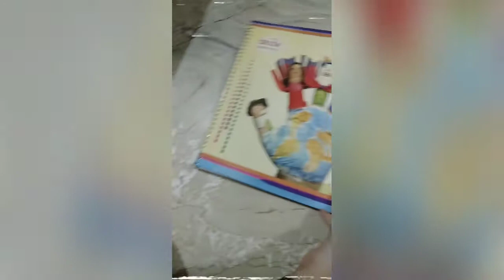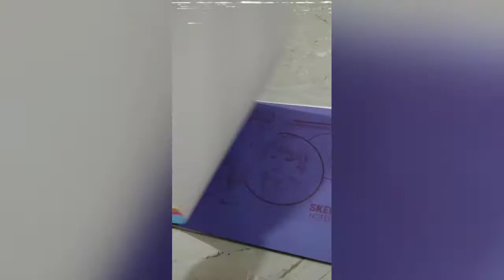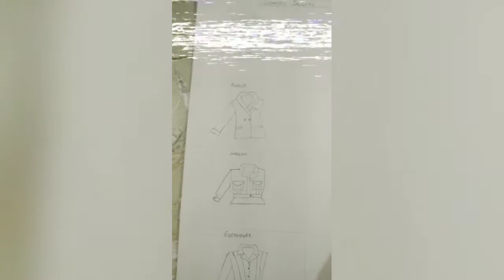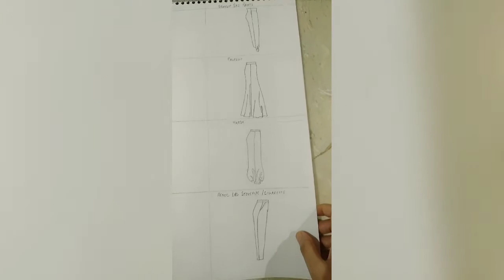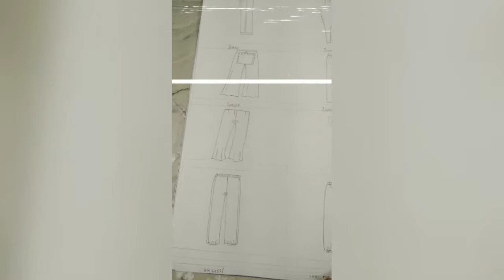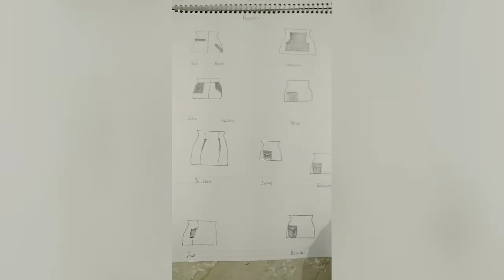TYPES OF DESIGNS FOR ALL IN ONE || PANTS ||SLEEVES || NECK LINES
HEY FRIENDS,
MY NAME IS CHHAMA RAI AND I AM FASHION DESIGNER .DESIGN BY CHHAMA RAI

HELLO DOSTO ,
 You tube ek aisi cheez hai jha p ap apne hunar ko apne talent ko bakhubi s duniya valo k sath share kar skte hai or apne talent ko bi dikha skte hai  vo bi bina problem k ap yha p apne vlogs dal skte hai apne life ka story bi dal skte hai infect ap apne career is related cheez bi dal skte ho or yha comedy fun love sb kuch ap yha p share kar skte ho  hummara ye duniya ka second search engine optimization hai jhs p ap kuch bi search kro apko sb kuch mil skta hai
                                             is lie mai khi or jane s acha apna talent ya apni education yha p aplog k sath share karna chahti hun toh ap log please mere channel ko jrur subscribe kre or dekhe thanku..

            On this video is recommended for you  this video is basically for you this video is types of design like neck line and pants , armholes design and aise or bi cheez hai jo apko kafii jadaa helpfull hai ek fashion designer k lie so friends keep watching my video and don't forget to subscribe my channel ..

✓HISTORY OF FASHION
Fashion design is generally considered to have started in the 19th century with Charles Frederick Worth who was the first designer to have his label sewn into the garments that he created.

✓FASHION DESIGNER
Fashion designers attempt to design clothes which are functional as well as aesthetically pleasing. They consider who is likely to wear a garment and the situations in which it will be worn, and they work within a wide range of materials, colors, patterns and styles

OTHER QUERIES
↪ PANTS DESIGNS
↪ NECK LINE DESIGN
↪ DRESSES DESIGN
↪ SHOES DESIGN
↪SLEEVES DESIGN
↪ CLUTCH DESIGNS
↪BAGS
↪ JACKETS
↪ JACKETS
↪BLOUSES DESIGN
↪HEELS DESIGN
↪COAT
↪PROJECT
↪HOW TO CREATE PROJECTS
↪MAKING FILE
↪USES OF TRIMS
↪USES OF ACCESSORIES
↪ FILE
↪BUNCH OF TRIMS AND ACCESSORIES
↪HOW TO PASTE
 ↪DETAILING
↪MAKING MASK
↪ FABRIC
↪ NAME OF FABRIC
↪VARIETIES OF FABRIC
↪ TYPES OF FABRIC
↪DETAILS OF FABRIC
↪ COLOUR FULL FBARIC
↪ HOW TO DESIGN IN FBARIC
 ↪WHERE YOU BUY FABRIC
 ↪HOW TO CREATE BOOK
 ↪HOW TO CREATE FABRIC BOOK
↪WHERE YOU BUY BOOK
 ↪COLLEGE WORK
↪COLLEGE PROJECT
↪HOW TO DESIGN OFF SHOULDER DRESS
↪ HOW TO SKETCHES  EYES STEP BY STEP
↪ HOW TO SKETCHES LIPS STEP BY STEP
↪ HOW TO DRAW SIMPLE BRIDAL GOWN WITH BEST COLOUR
↪HOW TO DRAW BEST DRESSES
↪  FASHION ILLUSTRATION
↪  FASHION DESIGNER
↪ FASHION DESIGN
↪ ILLUSTRATION
↪  FASHION DESIGNING FROM HOME
↪  FASHION DESIGNER KESE BANE
↪ HOW TO BECOME FASHION DESIGNER
↪  FASHION DESIGNER FREE KNOWLEDGE
↪ FASHION SKETCHES
↪  FASHION DESIGNER
↪ TYPES OF ILLUSTRATION

BUYING AREA FOR YOU

WEBSITE AMAZON.COM FOR PURCHASING TIP TAP PENCIL AND A3 SIZE SKETCH BOOK
   OTHERWISE AP KISI BI STATIONERY SHOP P JAYE TOH ASANI S MIL JAYEGA.

FOLLOW ME  OTHER SOCIAL ACCOUNT
FACEBOOK ACCOUNT PAGE